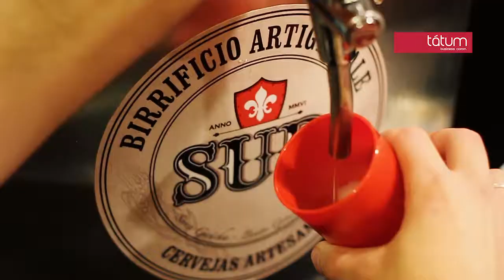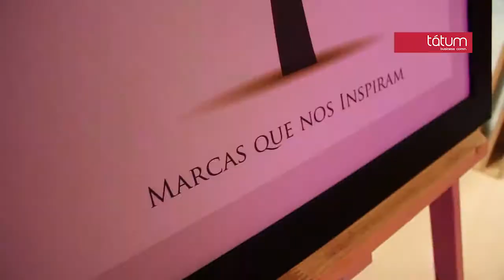Tatún com depoimetos